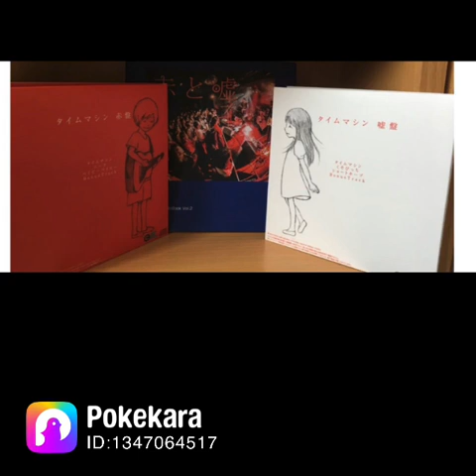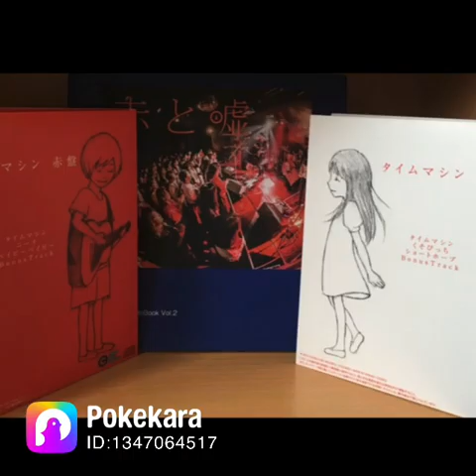人それぞれのカバーがあってイイと思う！！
怪獣の花唄♪( ´θ｀)ノ(☝ ˘ω˘)☝ふぅー！！